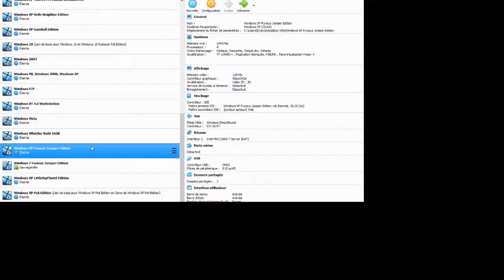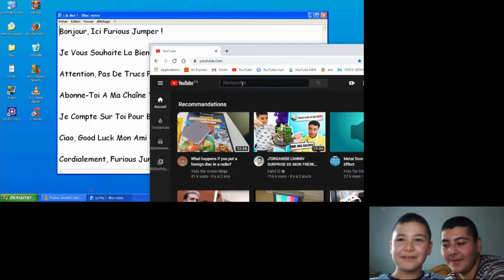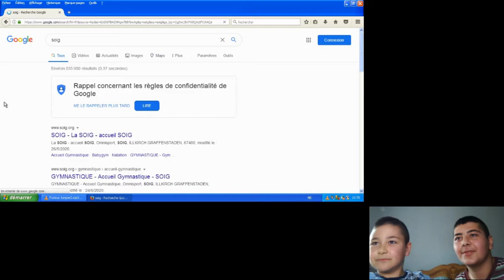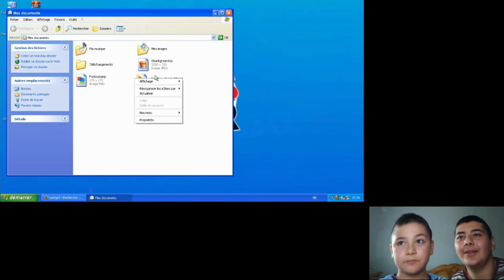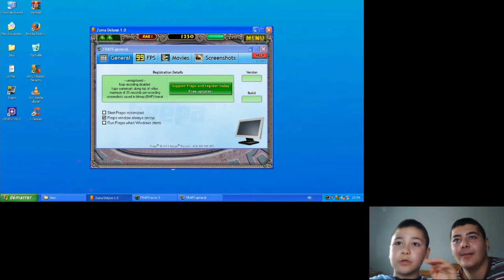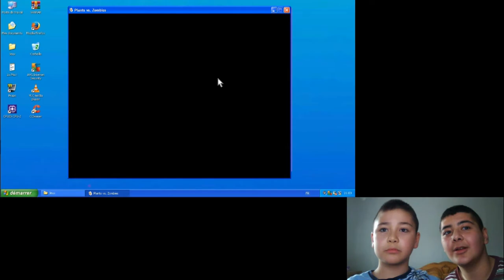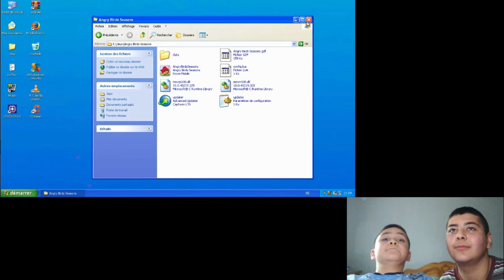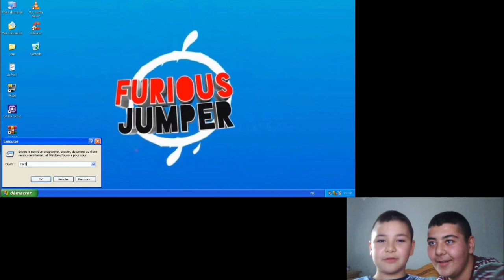Soig Teste Windows XP Furious Jumper Edition !